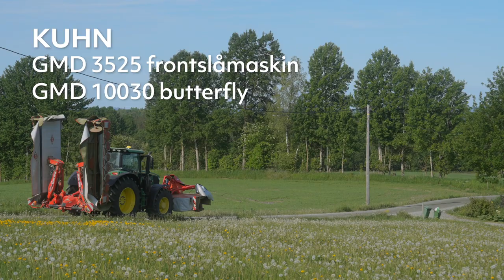Slåmaskiner med hydraulisk oppheng | KUHN GMD 3525 og GMD 10030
Disse slåmaskinene har et LiftControl-system som er enkelt å justere fra traktoren. I tillegg har butterflyen hydraulisk sideforskyvning og påkjørelsvern. På slåttebjelke har mulighet for å sette på glidesko, slik at fôret forblir renest mulig.

Opptaket er gjort hos Vaaler Samdrift i Eidsvoll kommune.

MB01YUODXYVOJWV